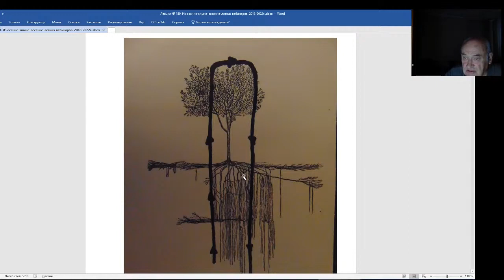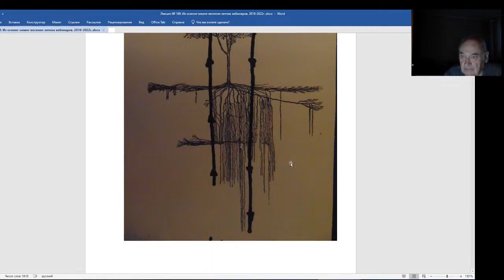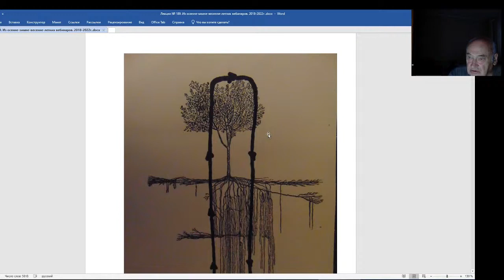Железов Валерий. Вебинар 189. На чем я зациклился.